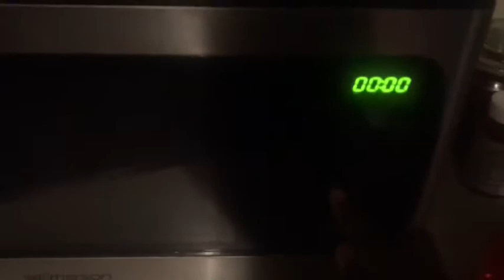COOKING WITH KAYLAA D. - COUSIN COOKS FISH FAILS!